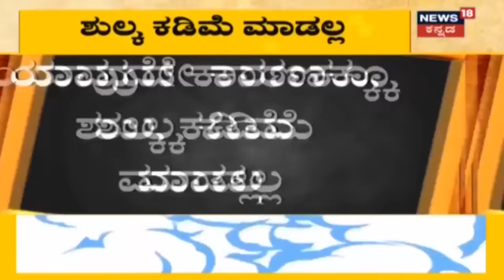Inside Story | ರಾಷ್ಟ್ರಪ್ರಶಸ್ತಿ ಪುರಸ್ಕೃತ ನಟ Sanchari Vijay ಸ್ಥಿತಿ ಗಂಭೀರ; ಅಪಘಾತ ನಡೆದಿದ್ದು ಹೇಗೆ?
ರಾಷ್ಟ್ರಪ್ರಶಸ್ತಿ ವಿಜೇತ ನಟ Sanchari Vijay ರಷ್ಟೇ ಅಪಘಾತಕ್ಕೊಳಗಾಗಿದ್ದಾರೆ. ವಿಜಯ್ ಪರಿಸ್ಥಿತಿ ಚಿಂತಾಜನಕವಾಗಿದ್ದು Bannerghatta ರಸ್ತೆಯ Apollo ಆಸ್ಪತ್ರೆಯಲ್ಲಿ ಚಿಕಿತ್ಸೆ ಪಡೆಯುತ್ತಿದ್ದಾರೆ.